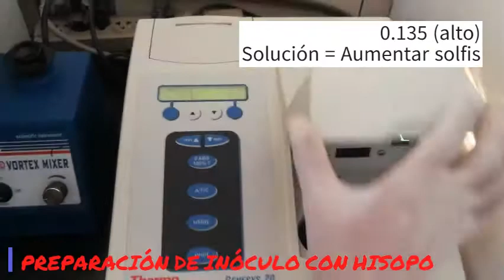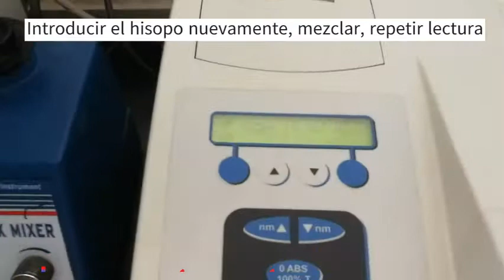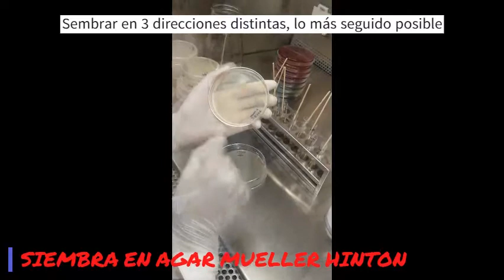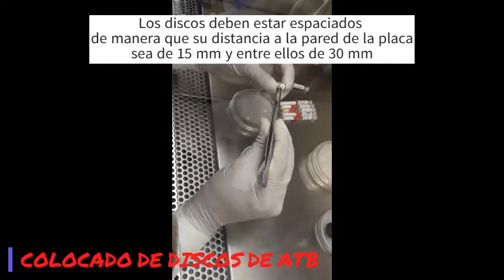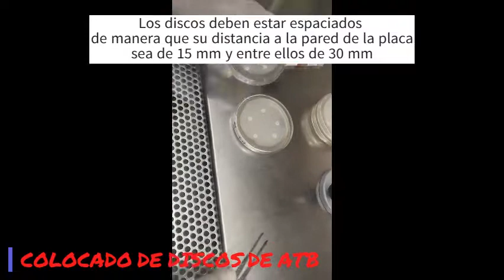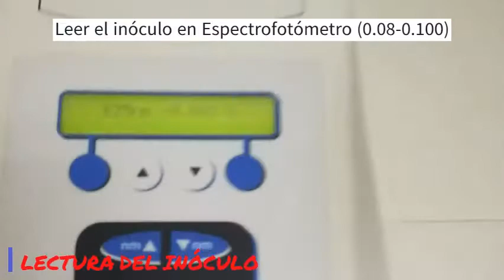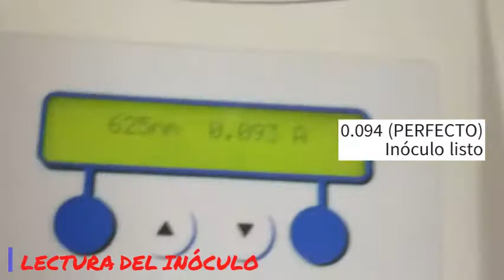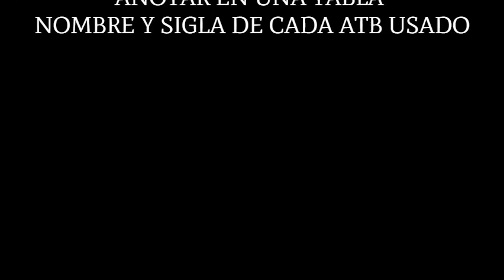ANTIBIOGRAMAS PRIMERA PARTE